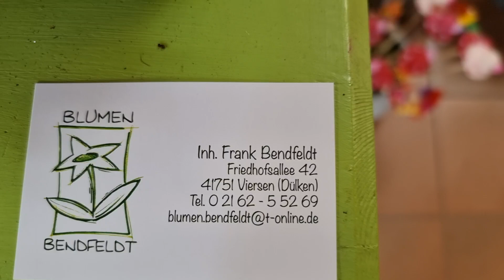Volkmars Livemusikgruss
FÜR MICH SOLLS ROTE ROSEN REGNEN mit Anja-Sylvia Schäfer im Rahmen der Reihe "Kultur und Handel". Das Kamerastativ entschuldigt sich für Wackler und Führung - leider traf der Papagei nicht immer den richtigen Ton...